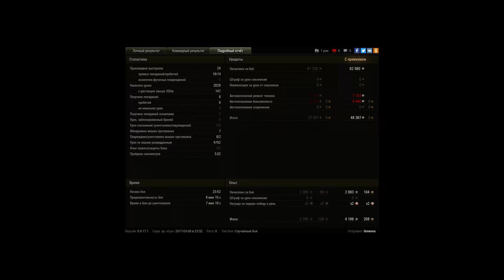за что мастера?